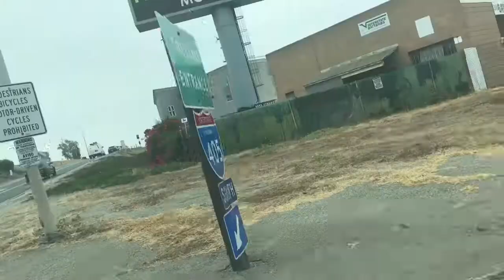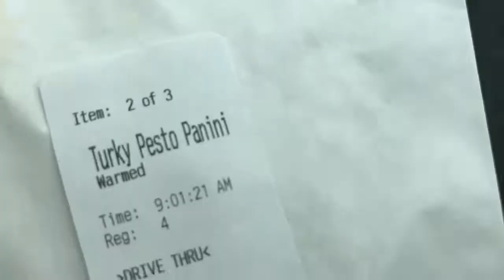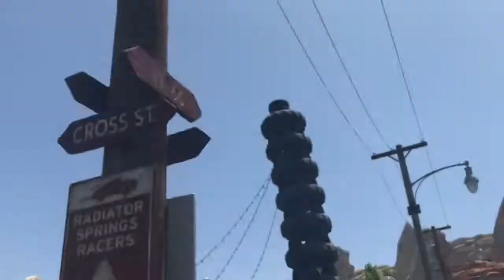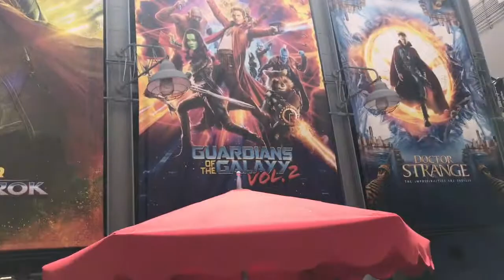Disney land vlog#2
This is my second vlog at Disneyland, once again this was a very fun experience for me. Thank you DavidmoralesIVfitness for coming also a great time with him. Right now im in the making of a gym vlog with david.